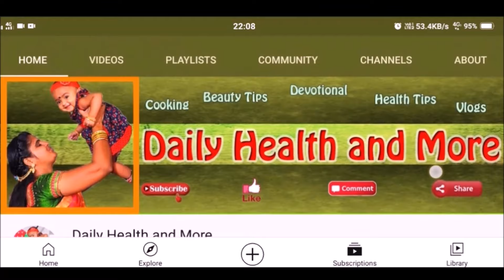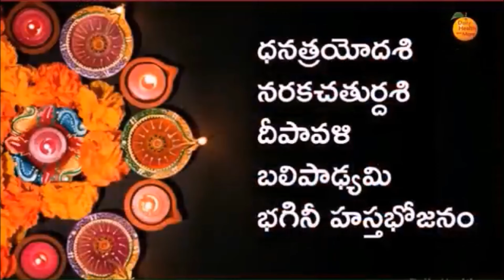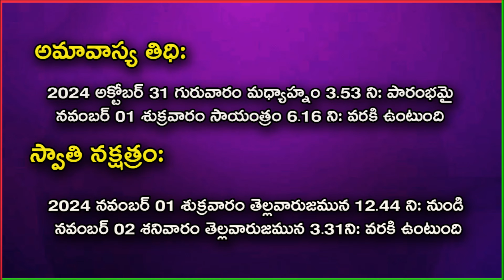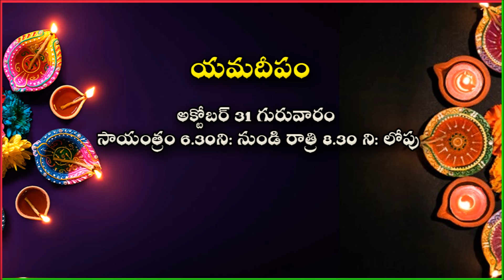దీపావళి పండుగ ఎప్పుడు? | Deepavali Eppudu 2024|Deepavali Festival Date 2024 | When is Deepavali 2024